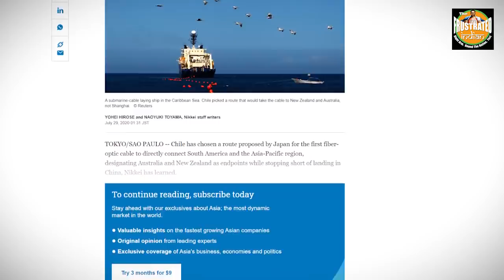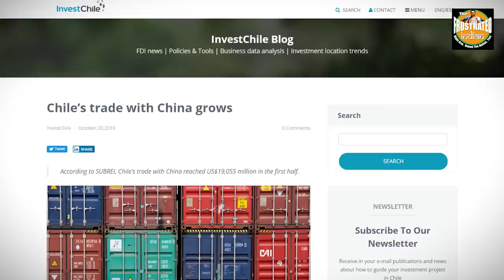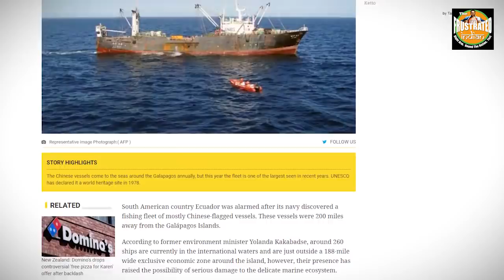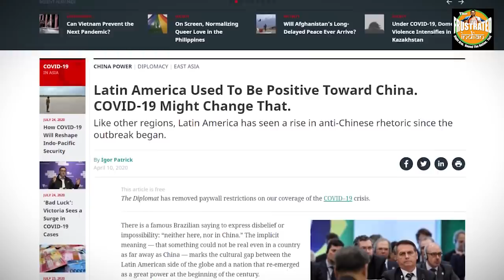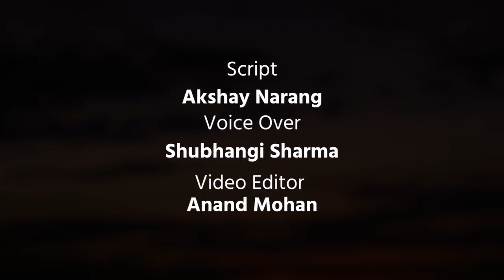China is losing South America, one country at a time